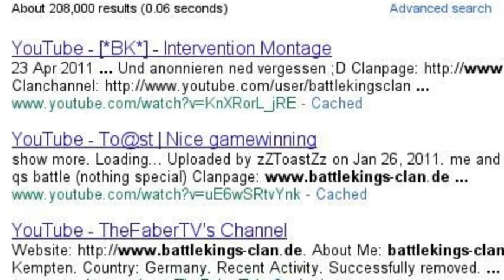Welcome to KrockyLP